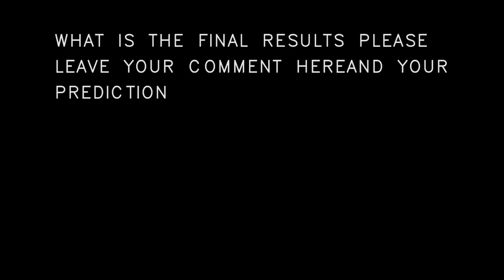MAN CITY 2:2 ARSENAL HIGHLIGHTS/TROSSADS RED WASNT A RED PRESENTER PEACE BOY